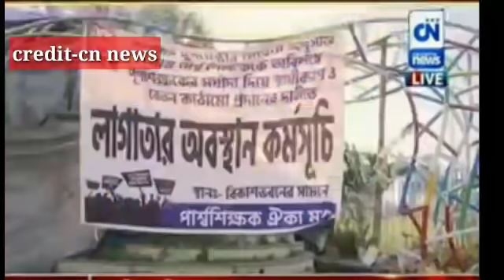পার্শ্বশিক্ষকদের সিদ্ধান্ত নেবেন মুখ্যমন্ত্রী l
keywords-
parateacher
parateacher news
parateacher barta
parateacher  agitation
opinion poll
exit poll
মুখ্যমন্ত্রী সাংবাদিক সম্মেলন
মুখ্যমন্ত্রীর ঘোষণা
শিক্ষামন্ত্রীর ঘোষণা